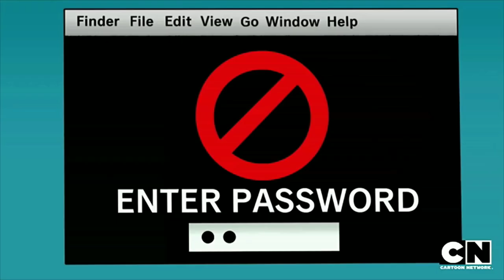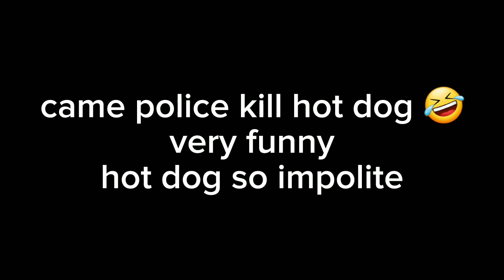the silly bear stomps his feet on the keyboard makes sausage and watches things that are not allowed